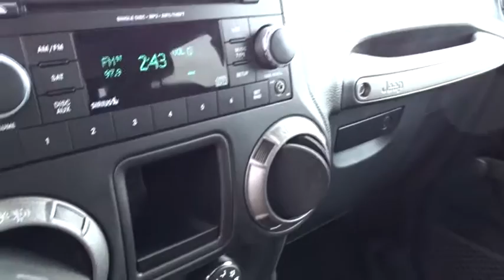2016 Jeep Wrangler Columbus, Lancaster, Central Ohio, Newark, Athens, OH C26989A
2016 Jeep Wrangler
2016 Jeep Wrangler 4WD 2dr Sport - Stock#: C26989A - VIN#: 1C4AJWAG3GL110128

2840 N. Columbus St.

2016 Jeep Wrangler Sport In Green. Why pay more for less?! Don't bother looking at any other SUV! Imagine yourself behind the wheel of this good-looking and fun 2016 Jeep Wrangler. What a perfect match! This outstanding Jeep Wrangler is available at the just right price for the just right person - You! Proudly Serving: Dublin, Columbus, Westerville, Chillicothe, Dayton, Zenia, Springfield, Wilmington, Beavercreek, Marysville, Cincinnati, Cleveland, Lancaster, West Jefferson, Grove City, and all of greater Ohio.